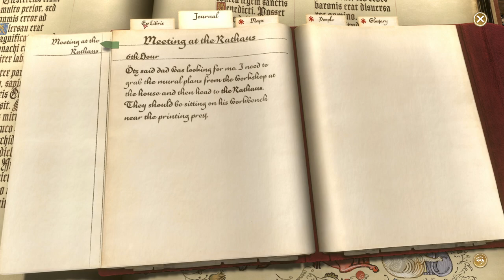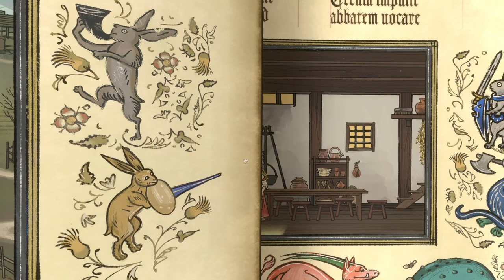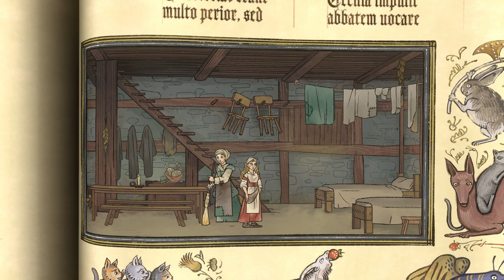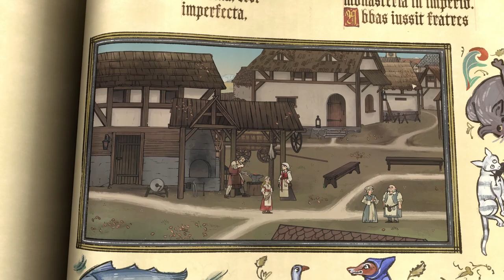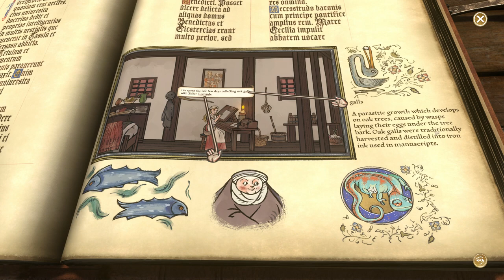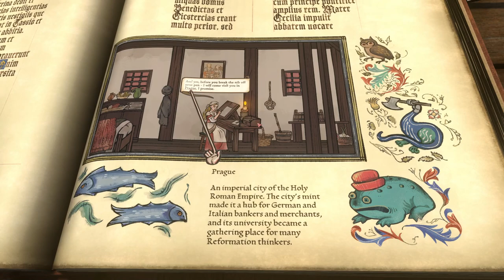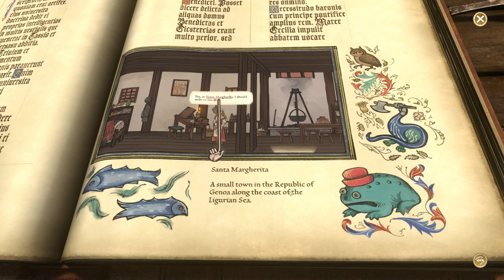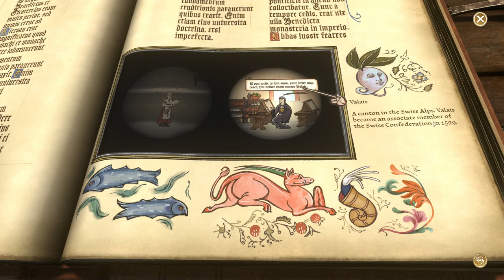Pentiment Part 16 – Historical Roleplay - We are Magdalene Druckeryn, Medieval Artist and Printer!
In Pentiment, we explore a medieval mystery case, indulge in the world of the small and forlorn  Bavarian village of Tassing at the time of the Reformation and witch processes. Drama galore awaits!
For lovers of history and hysteria, mystery and adventure!

Let's enjoy Josh Sawyer's masterwork together.